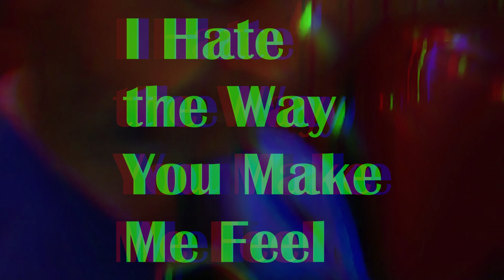Ab Ex - I Hate the Way You Make Me Feel (Official Music Video)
Official music video for the song "I Hate the Way You Make Me Feel" by Ab Ex
Written and performed by Jason Hensel